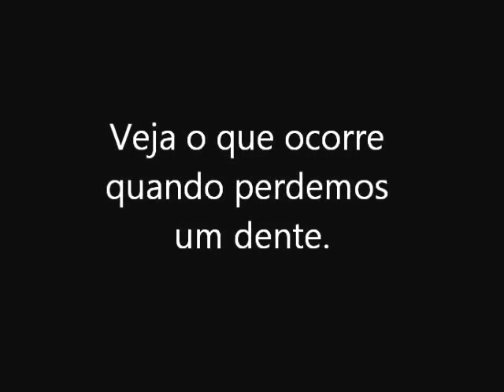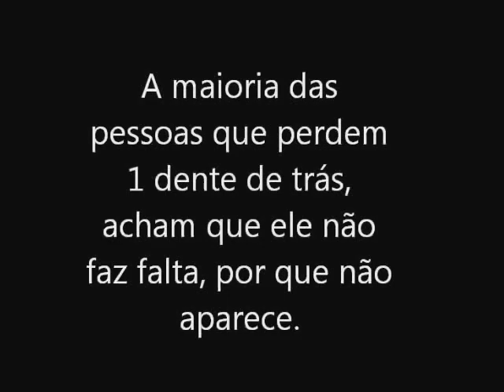Perca Um Dente e Perca Todos...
A cada ano a perda óssea vai diminuindo a possibilidade de colocar implantes.
Quanto mais cedo melhor.